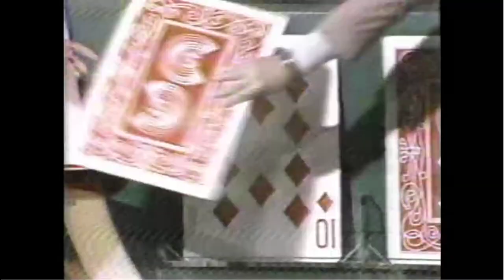Worldvision Enterprises (1965/1981)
Credit to CosmicWheelz Audio Video Entertainment (C.A.V.E.).

From an old CBN Cable Network airing of the 3rd episode of Season 5 to "Ben Casey". Also includes promos. For USANATV2007, GH32143, Marcus Montgormery's Logo Archive, and Valve.

Sourced from archive.org.